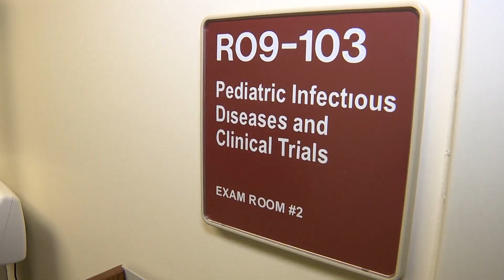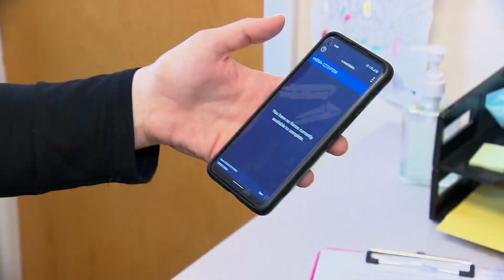Families Excited To Play A Role In Moderna Vaccine Trials For Their Youngest Children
Moderna is in the middle of their vaccine trial for infants to those under five years old and researchers at the Children’s Hospital and the University of Colorado Anschutz campus are playing a major role in that progress.